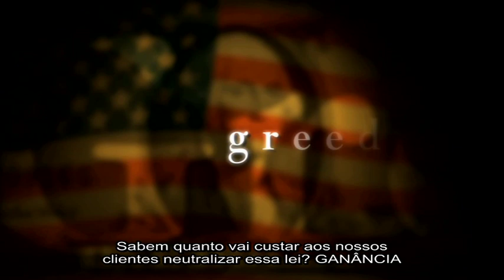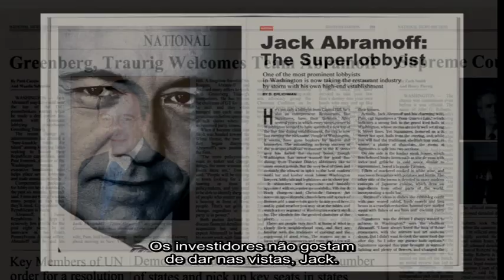Casino Jack - Trailer PT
Estreia em Portugal: 3 de Fevereiro de 2011... Mais info